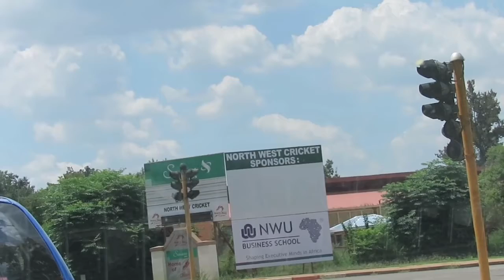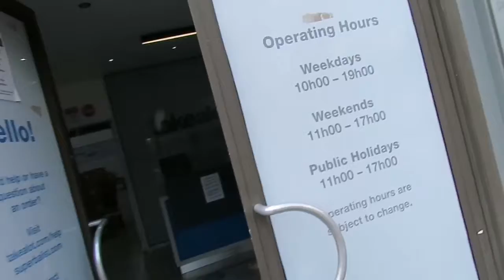Ground ka kaam phir se start ho gaya|NAVEED SONU official